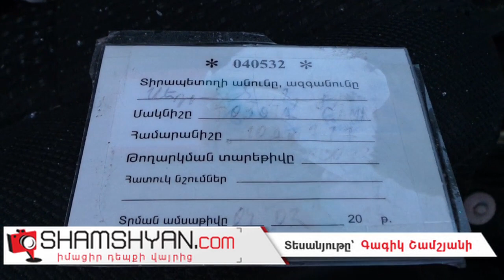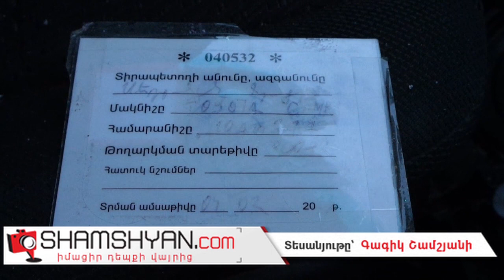Հերթական «շումախերական» վթարը՝ Երևանում. Toyota-ի վարորդը տապալել է էլեկտրասյունը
Այսօր՝ հունվարի 21-ին, ավտովթար է տեղի ունեցել Երևանում: Ժամը 06:40-ի սահմաններում Երևան քաղաքի Ջիվանի փողոցի բնակիչ, 43-ամյա Աշոտ Հովհաննիսյանը, վարելով Toyota Camry մակնիշի 10 AO 777 համարանիշի ավտոմեքենան, Թբիլիսյան խճուղում դուրս է եկել ճանապարհի երթևեկելի գոտուց և բախվել 59 էլեկտրասյանը: Ինչպես վթարի վայրից հայտնում է ֆոտոլրագրող Գագիկ Շամշյանը, նշված էլեկտրասյանը բախվելուց հետո ավտոմեքենան առաջ է ընթացել, այնուհետ բախվել է թիվ 57 էլեկտրասյանը: